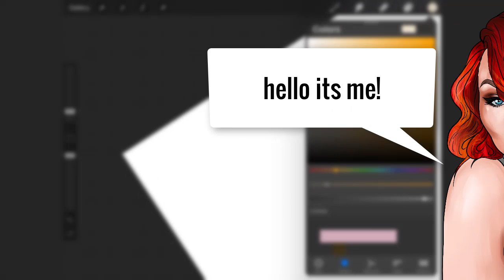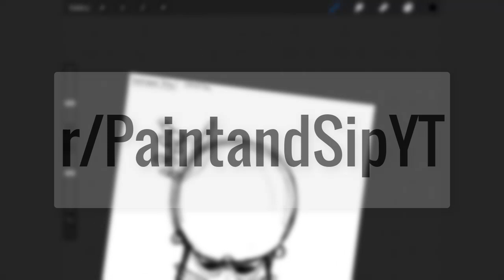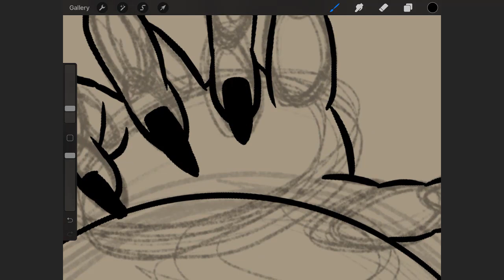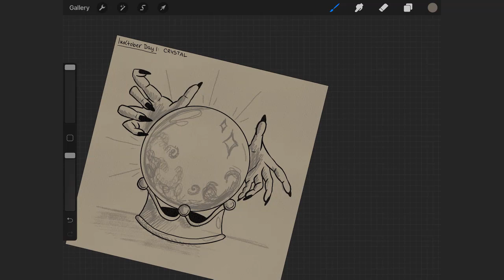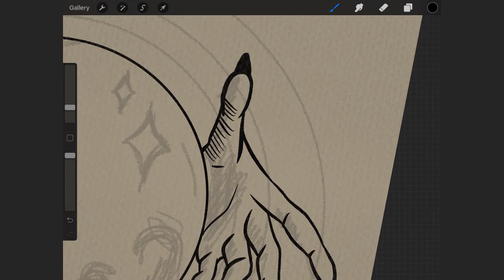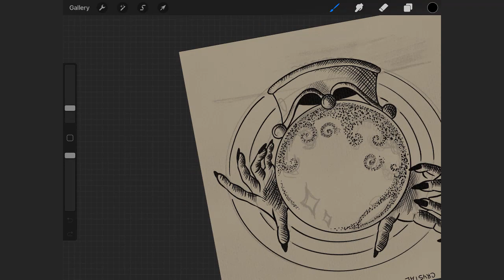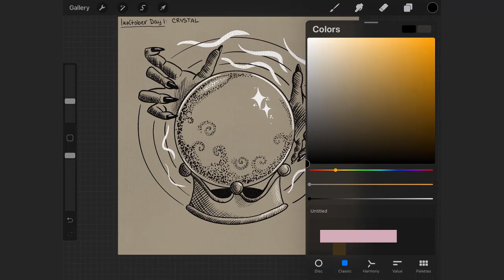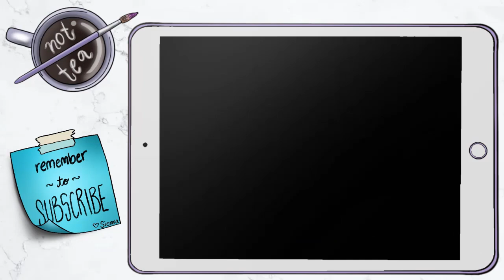Inktober's DARK Past (And Why I’m Still Participating in 2021)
Send me your art on social media!

Links to support my art even further!

Inktober 2021 Prompts:
Day 1: crystal
Day 2: suit
Day 3: vessel
Day 4: knot
Day 5: raven
Day 6: spirit
Day 7: fan
Day 8: watch
Day 9: pressure
Day 10: pick
Day 11: sour
Day 12: stuck
Day 13: roof
Day 14: tick
Day 15: helmet
Day 16: compass
Day 17: collide
Day 18: moon
Day 19: loop
Day 20: sprout
Day 21: fuzzy
Day 22: open
Day 23: leak
Day 24: extinct
Day 25: splat
Day 26: connect
Day 27: spark
Day 28: crispy
Day 29: patch
Day 30: slither
Day 31: risk

Equipment:
Illustration Program: Procreate on iPad
Video: Screen Recording on iPad
Audio: Blue Yeti Microphone
Audio Recording Software: Audacity
Video Editing Software: Camtasia